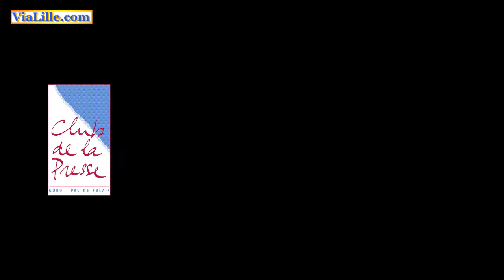Arret sur une interview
En 1990 Jérôme Leroy a accordé une interview à Thierry Ardison. 2O ans plus tard il reparle du contenu de cette interview au Club de la Presse de Lille. Il ne renie rien de ce qu'il a dit. Mais si c'était à refaire, avec un peu de recul, il nuancerait juste un peu plus ses propos.
Une vidéo à voir et à partager.